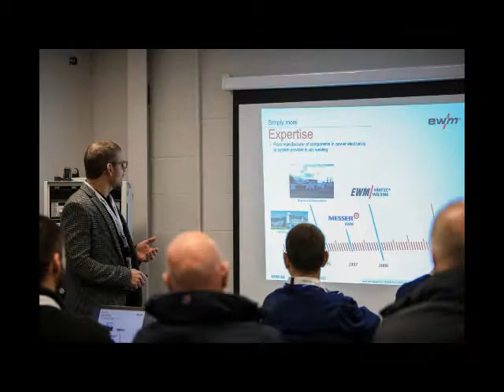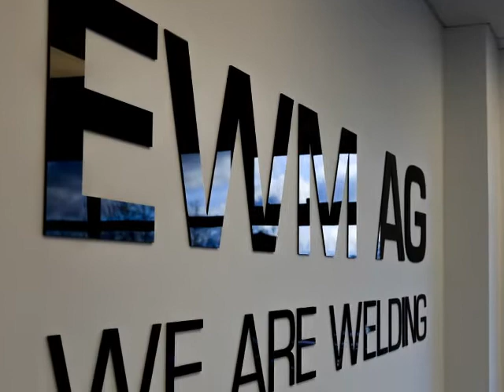SOLDAMATIC - EWM HIGHTEC WELDING - UNITED KINGDOM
Short video on "SOLDAMATIC" the revolutionary augmented welding training technology.

Video presented by EWM Hightec Welding UK

For more information please see the below links
EWM HIGHTEC WELDING UK Ltd.
Unit 2B Coopies Way, Coopies Lane Industrial Estate
NE 61 6JN Morpeth
United Kingdom

Music (flux) by adobe